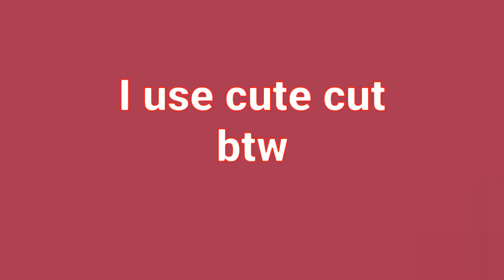Meet Me | intro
This is my YouTube account and I'll post mostly stuff related to Steven universe sooo umm... enjoy